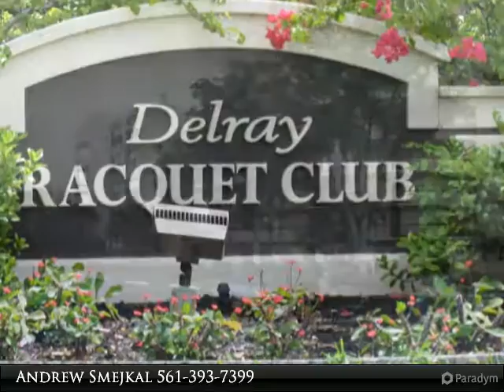Lavers 9402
Very bright oversized corner unit with over 1,280 sq ft of fully tiled living space with a great split floor plan, large kitchen with breakfast area, inside laundry/utility room and a large balcony overlooking tennis courts.Enjoy 2 heated pools and fitness center, or take a 5 minute ride to the ocean and downtown Delray Beach. Shopping and entertainment is just around the block.

Presented By:
Andrew Smejkal, Midas International Real Estate